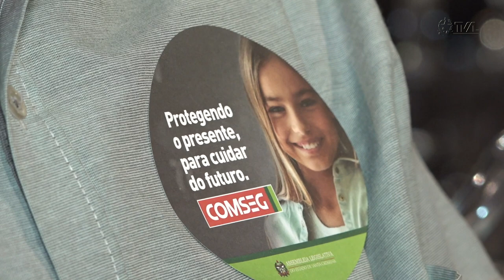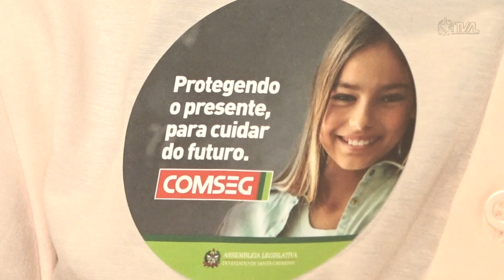É Notícia - Comseg realiza audiência pública em Blumenau - 26/05/23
O Comitê de Operações Integradas de Segurança Escolar(Comseg), realizou  nesta quinta-feira(25), a primeira audiência pública para ouvir sugestões da comunidade antes da formatação de um projeto de lei coletivo que vai garantir mais segurança para os estudantes nos estabelecimentos de ensino de Santa Catarina. O debate foi em Blumenau, onde no início de abril, quatro crianças foram mortas durante  ataque a uma creche da cidade.